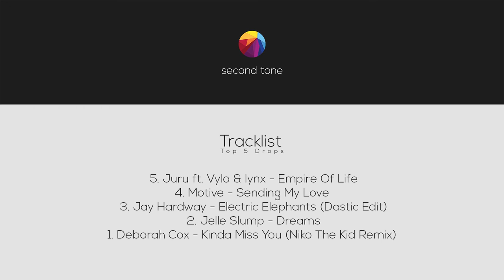TOP 5 FUTURE HOUSE DROPS | 3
BEST FUTURE HOUSE DROPS

Follow .second tone